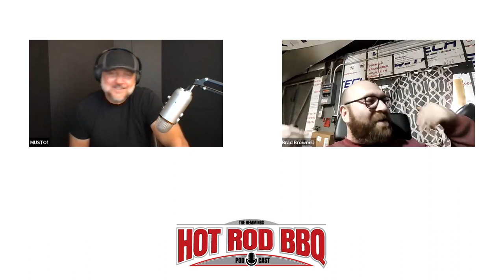Bradley Brownell, Director of the Crawford Auto and Aviation Museum on the Hot Rod BBQ Podcast!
Opened in 1943, and housing over 170 antique automobiles, motorcycles, and aircraft the Crawford Auto and Aviation Museum in Cleveland, Ohio was one of the first of its kind in the United States. Its exhibitions are some of the most well curated in the country as preservation, not restoration, is the museums’ main goal.

Bradley Brownell, the co-founder of Radwood, a specialty car show that celebrates those vehicles from the 1980s and 1990s, is an automotive and motorcycle journalist, and has been recently appointed Director of the Crawford Auto and Aviation Museum. On this episode of the Hemmings Hot Rod BBQ Podcast, we sit down with Brad to talk history, as well as what he has instore for the future of the Crawford.